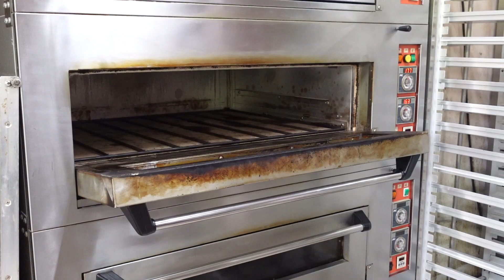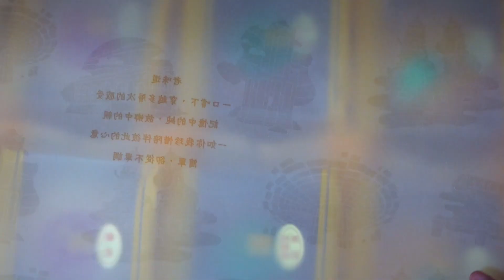台灣月餅製作（綠豆椪）｜火龍果月餅｜平安月餅｜台灣人如何過中秋｜Taiwanese Moon Cake Making (Pastry) - 台灣美食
這是台灣的中秋節會吃的傳統糕餅 - 綠豆椪
與傳統口味的綠豆椪不同的是，老闆使用了不同的水果製作的出創意口味綠豆椪，更吸引人了！
月餅的造型也很可愛，蘋果.橘子.柿子的可愛造型皆有祝福之意!

月餅得過許多的獎項唷!!!
月餅有創意，口味也很好吃~~~
你一定要試試看!

大家好！歡迎來到蘋果派電影！
這個頻道是關於食物的，食物和很多食物。

我們每週都上傳新的美食視頻💛

全喜餅舖